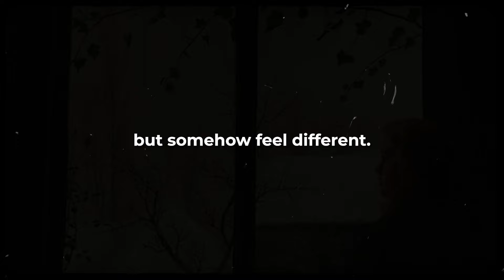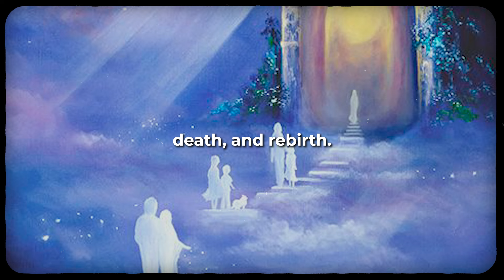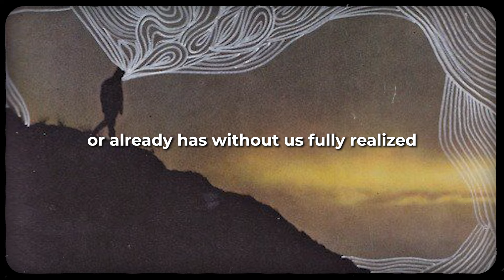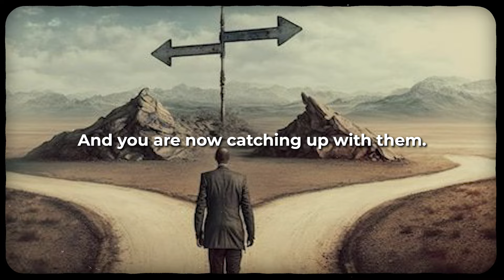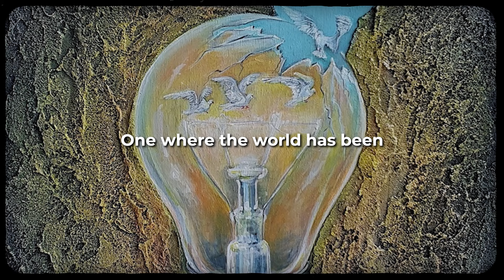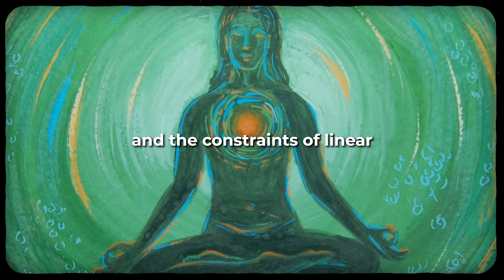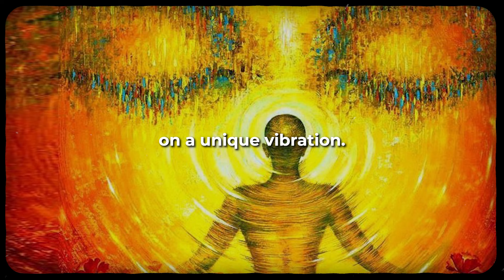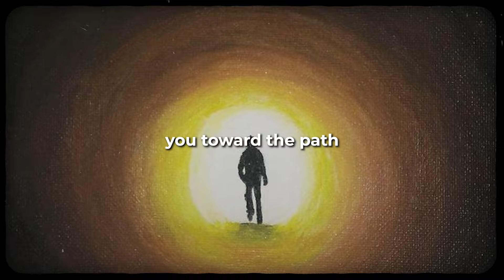Signs You've Shifted To A Parallel Reality Without Realizing It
Have you ever felt like you've stepped into a different world, a place where the rules don't quite align with your memory? Sometimes, it's as if the familiar has become unfamiliar, and the ordinary has taken an extraordinary turn. These sensations might not be mere coincidences or vivid dreams; they could be indicators of a shift to a parallel reality.